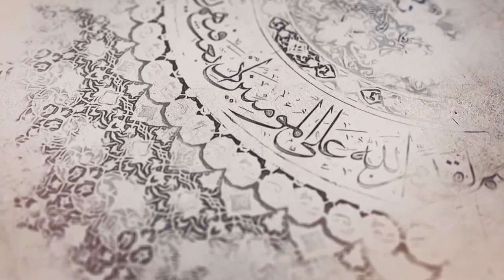361- شرح أصول الكافي - أحاديث باب التسليم وفضل المسلمين (2) - السيد جعفر الشيرازي